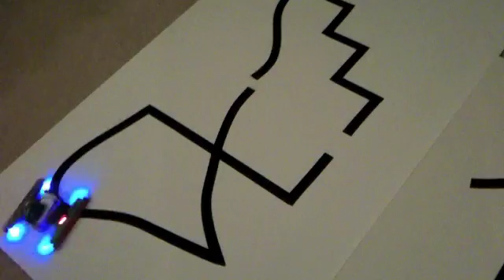Line Follower PID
Finally have a preliminary PID routine up and running on one of my line followers. Its taking the 8 front sensors and coming them together into a single value ranging from 1000 (left) to 8000 (right) with a value of 4500 being the centre. From there I jam it into an incredibly simple PID routine and use that to drive the motors. When it loses the time, it stops the PID and turns towards whichever outside sensor last saw a line (for right angle turns and whatever). Its all completely untuned at this point, so its amazing that it is doing as well as it is. ;-)

You can see it searching on the straight lines, an indication that I have tons of tuning left to do.